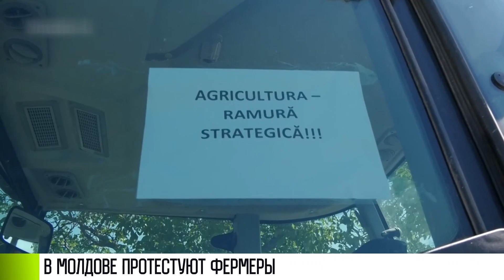В Молдове протестуют фермеры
В Молдове бастуют аграрии. Сегодня акции протеста прошли по всей стране. Фермеры вывели технику и требовали у властей помощи. Все из-за роста цен на топливо и удобрения.